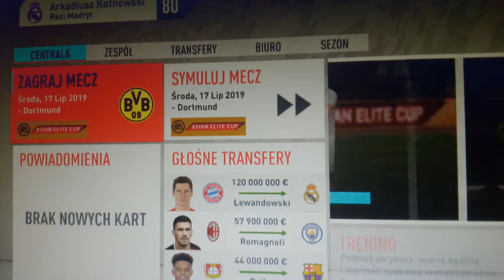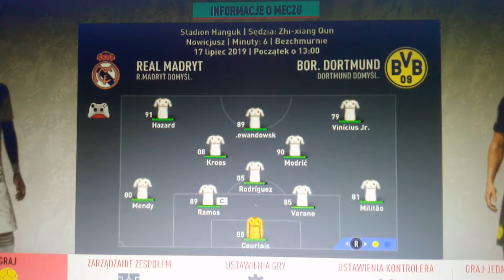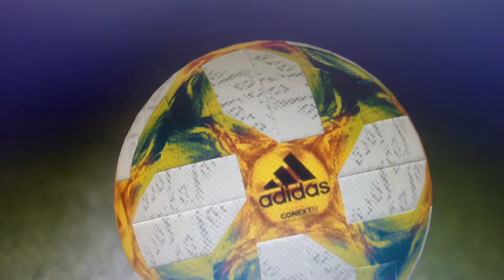Fifa 20 Kareiera Mendżera Real Madry finał pucharu elity Azji z Borussią